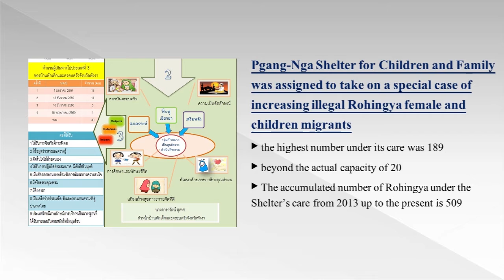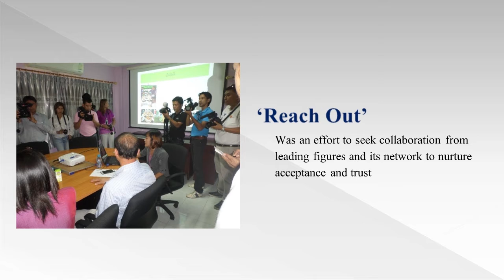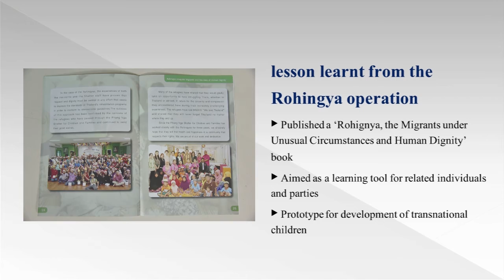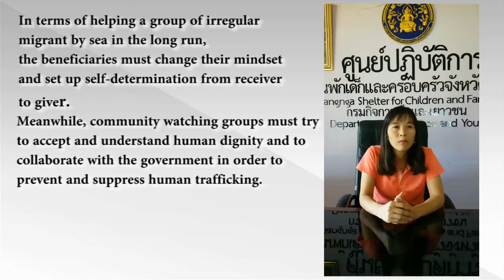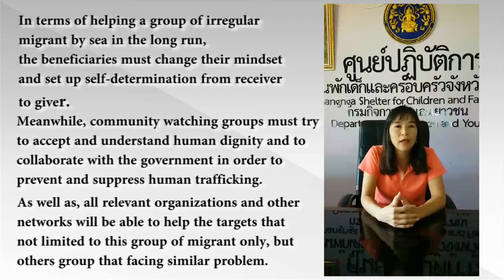บ้านพักเด็กและครอบครัวจังหวัดพังงา